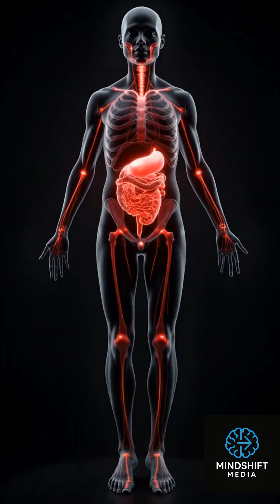INSIDE THE HUMAN BODY IN 60 SECOND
👉 "Discover the Hidden Story of Human Diseases — In Just 60 Seconds!"

This isn’t just a video.
It’s a mirror — reflecting the truth we often ignore.

🚨 From heart disease and suffocating lungs to mental breakdowns, silent cancers, and the body attacking itself — this short film captures it all.
Every pain, every internal collapse… exposed in just one minute.

🧠 Mental health. Autoimmune disorders. Diabetes. Stroke. Inherited pain. Global pandemics.
The silent war inside your body is more real than you think.

If you truly care about your health,
If you want to become aware before it’s too late —
Then these 60 seconds may change your life.

📌 Share It: So others can protect their lives too.

🩺 "The body screams… we just forget to listen. It’s time to wake up."